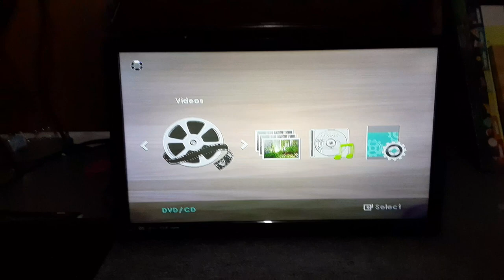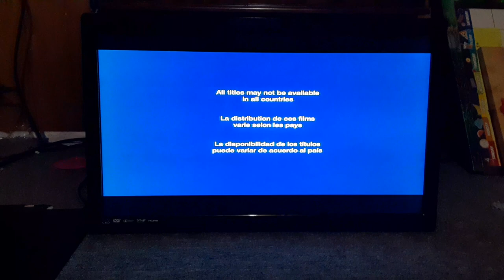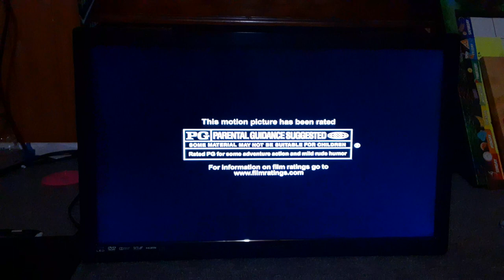Opening To Puss In Boots 2012 DVD